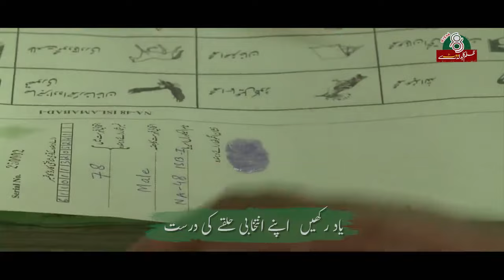پاکستانیو، آپ نے اپنے ووٹ کی حفاظت یقینی بنانی ہے